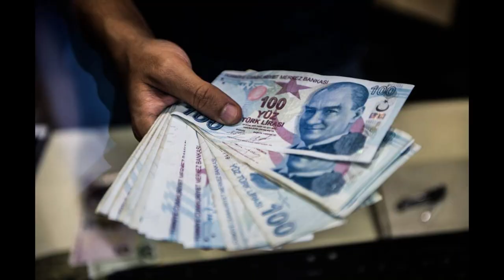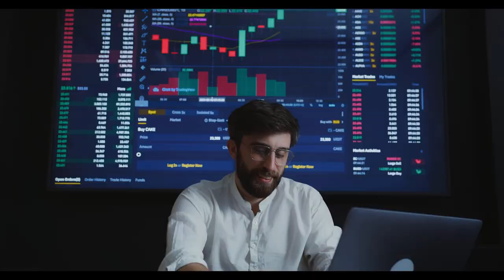Cumhurbaşkanından bayram öncesi jest! Memur ve emekli maaşlarına bu sefer memnun edecek okkalı zam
Paylaşmak istediğiniz fikir ve düşünceleriniz varsa benimle paylaşmayı unutma.